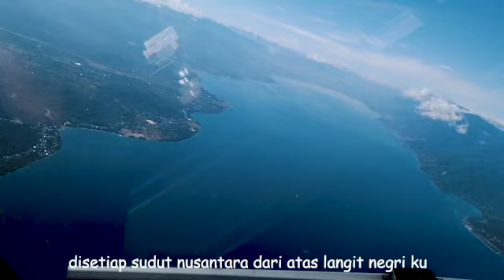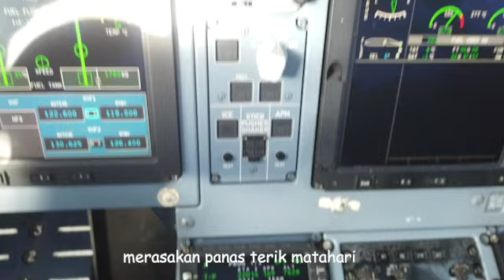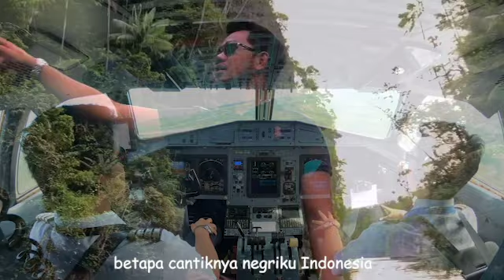Surat Untuk Sahabat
sebuah karya dalam bentuk musikalisasi puisi dengan cinematic video yang terinspirasi semenjak diberlakukan PSBB di kampung halaman saya. Semoga kalian suka dan tetap hidup sehat serta kembali beraktivitas seperti biasa ...amin